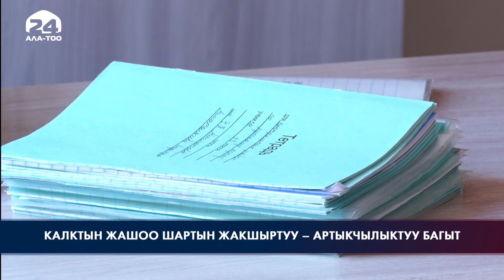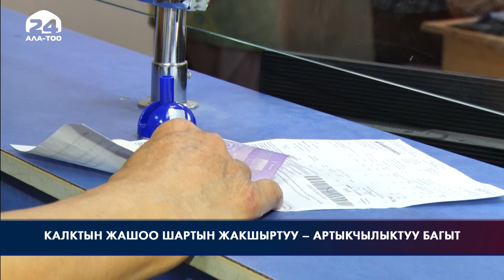Бул жолу пенсия канча пайызга жогорулады?